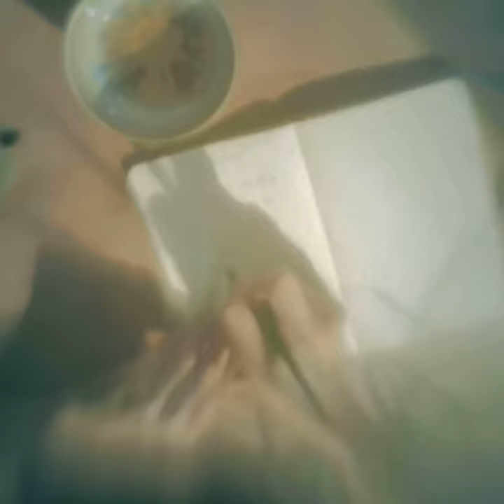Ceramics by Karena Lam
Promote video for Ceramics by Karena Lam

Starring @karenalamkayan
Director @fen_yuen
Producer @sukmaytam
Director of Photography @martinpinhole
Assistant Camera @sherwin_wsf
Gaffer @chanwaikongpaul
Editor @saikei
Colourist @leeniyam
Production Assistant @waichi_chi @nickiechansw
Make up @kong.yan.shuen @kikoko
Calligraphy @lightime_blossoming